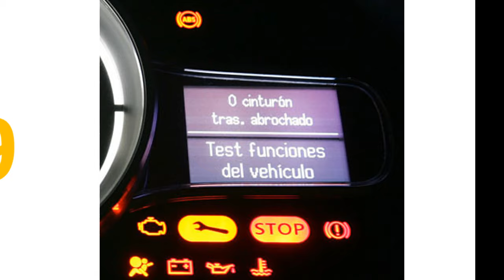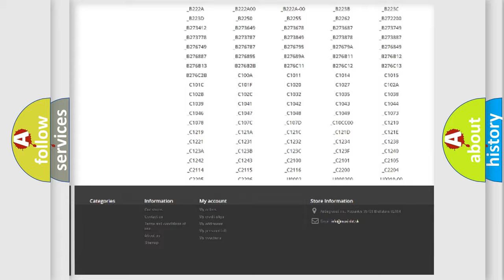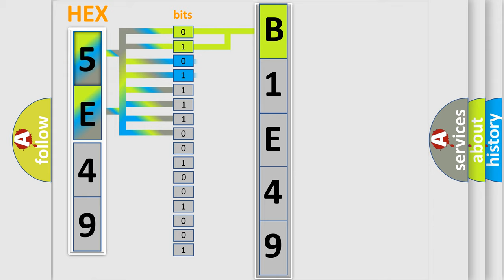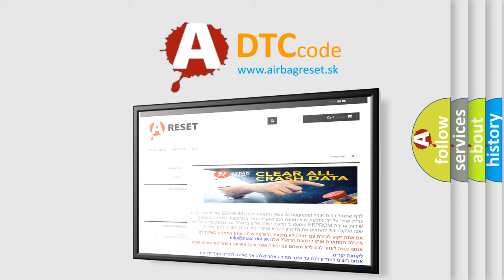DTC Dodge B1E49 Short Explanation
Contents:
0:21 Basic DTC analysis according to OBD2 protocol standard.
1:48 Insight into programming
2:58 A diagnostically understandable description of the Diagnostic Trouble Code
3:05 Basic error definition

Make:
Dodge
Code:
B1E49
Definition:
O2S Heater Circuit Malfunction
Description:
Control module detected an unexpected voltage condition on the O2S heater circuit during the CCM test.
Cause:
Air leaks present in the exhaust manifold or the exhaust pipesO2S heater control circuit is open or shorted to groundO2S heater power circuit is open (test power circuit to O2S)O2S is damaged or has failed